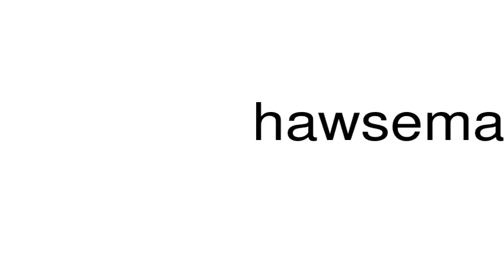How to pronounce hawseman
This is a satire channel. This is a satire channel. How to pronounce the word hawseman.